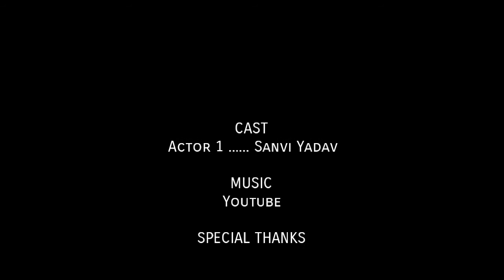SleepRun-A short film by Rudra||by RY vlogs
SleepRun-a short horror story

Camera i use-Dv180f
Selfie stick i use
Sunglasses i wear

RY vlogs
Ryvlogs